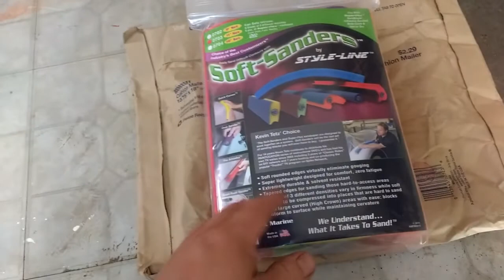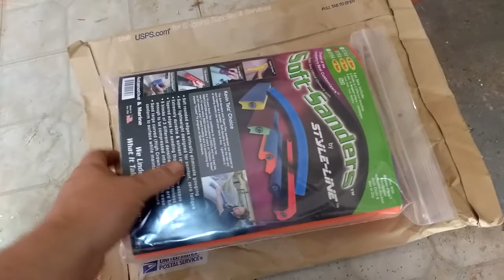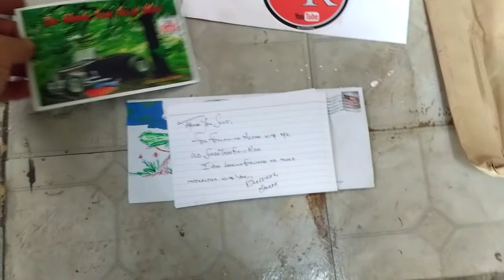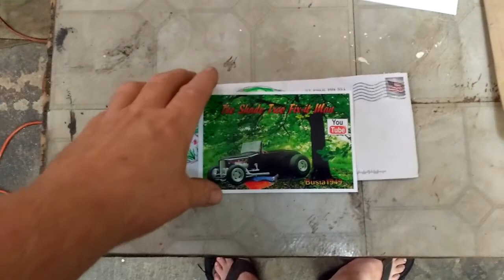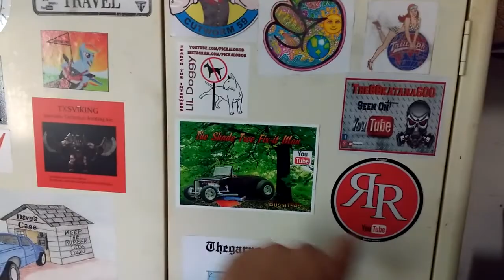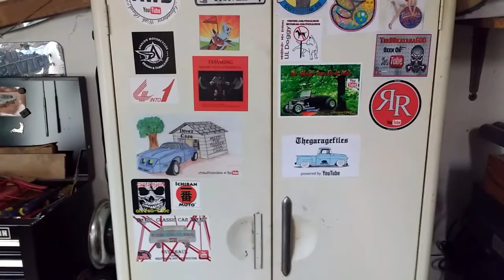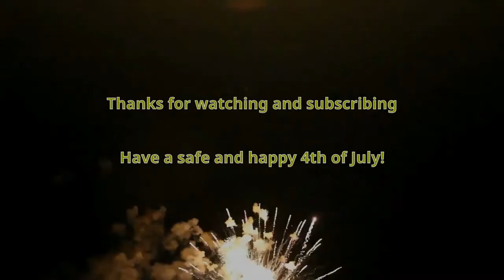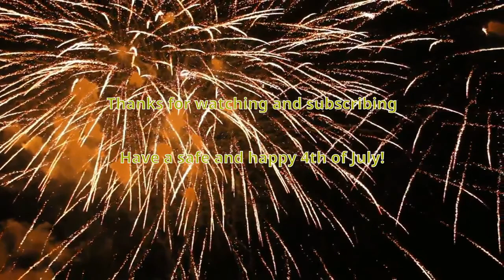July 2 MailCall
Mail call